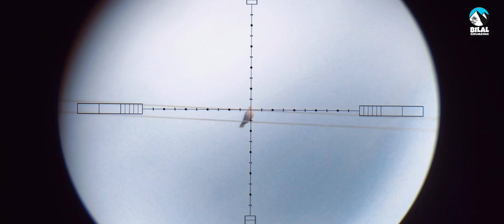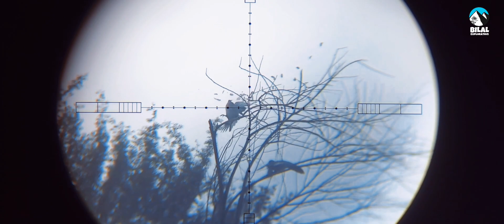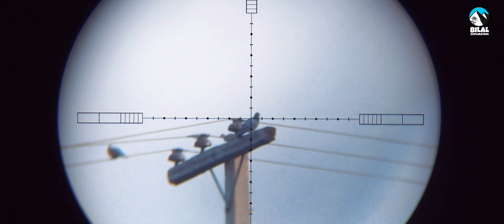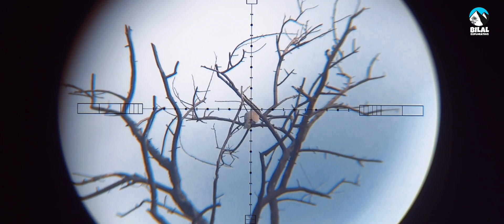HUNTING VLOG. BILAL EXPLORATION